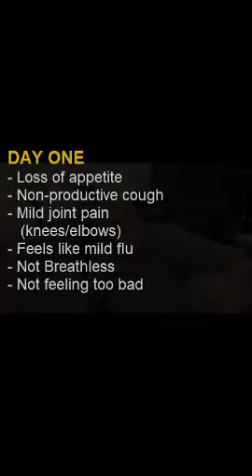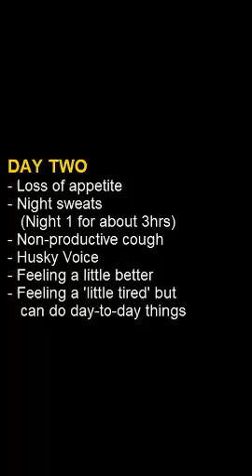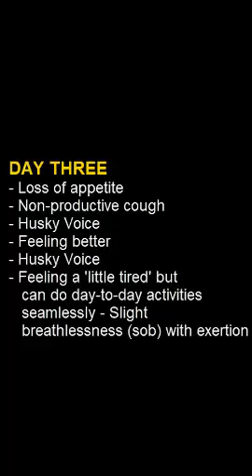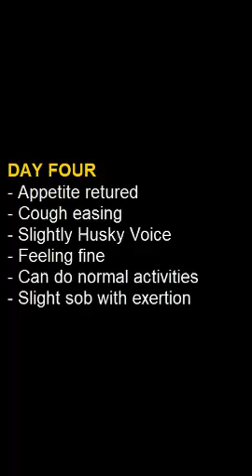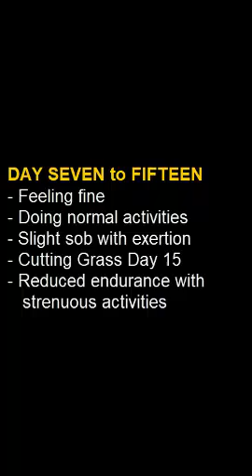Impact of being COVID+ in a older person :)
This video discusses the COVID+ experience of a older person over a two week period.
The journey covers from testing RAT positive and discusses day-to-day progression for a two week period.